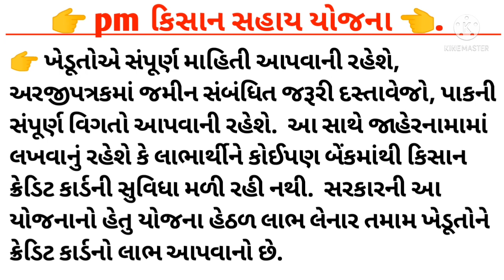11માં હપ્તાની સાથે મળશે આ લાભ | 2000નો હપ્તો | નવા લાભો | new yojana sarkar | khedut sahay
11માં હપ્તાની સાથે મળશે આ લાભ | 2000નો હપ્તો | નવા લાભો | new yojana sarkar | khedut sahay

ખેડુત સહાય લાભ , જતો ના રહે | 11મો હપ્તાની તારીખ નક્કી | New yojana sarakar | Khedut Sahay

ખેડૂતો માટે મહત્વના સમાચાર | 11મો હપ્તો | 2000નો હપ્તો | ખેડુત સહાય લાભ | new yojana sarakar | ખેડુત

ખેડૂત સહાય , લાભ જતો ના રહે pm kisan samman nidhi yojana onlinel pm kisan ekyc | khedut sahay

11માં હપ્તાને લયને આપી મોદીએ આપી માહિતી | શા કારણે ખેડૂતોના ખાતામાં હજી પૈસા આવ્યા નથી ,khedut sahay

આજથી ખેડૂતો માટે જાહેરાત | 11માં હપ્તાની તારીખ નક્કી | 2 મોટા ફેરફાર | New yojana sarkar | khedut

New yojana sarkar | પીએમ કિસાન યોજનામાં 2 મોટા ફેરફાર | કોને મળશે 11માં હપ્તાના પૈસા ? Khedut Sahay

ખેડૂતો માટે મોટા સમાચાર | પીએમ કિસાન યોજનાની અંદર 2મોટા ફેરફાર | પીએમ pm kisan | New yojana sarkar

ખેડૂતો માટે મહત્વના સમાચાર | 11 હપ્તાની તારીખ નક્કિ થાય ગઈ || ખેડૂત સહાય નો લાભ જતો ના રહે | khedut

2000 ના 11માં હપ્તાને લઈને આવ્યા સારા સમાચાર || આ તારીખે આવશે પૈસા || પિએમ કિસાન સન્માન નિધી યોજના

Pm Kisan Sahay || pm કિસાન યોજનામાં 6000 રૂપિયાની સાથે મળશે આ ફાયદા પણ || Khedut Sahay Yojana

pm kisan sanman nidhi yojana

pm kisan sanman nidhi yojana 9th mo hapto

pm kisan no 11mo hapto

pm kisan sanman nidhi yojana/khedut

Rajkot market yard Na Bazar bhav

 khedut Sahay

ખેડૂત સહાય

બજારભાવ

આજના સમાચાર

ખેડૂત સમાચાર

 પીએમ કિસાન સહાય યોજના ના ફોર્મ ભરાવાનું શરુ

 ગુજરાત ના બજાર ભાવ

રાયડા ના બજાર ભાવ

 ખેડૂત માટે સારા સમાચાર

 ખેડૂત માટે સમાચાર યોજના